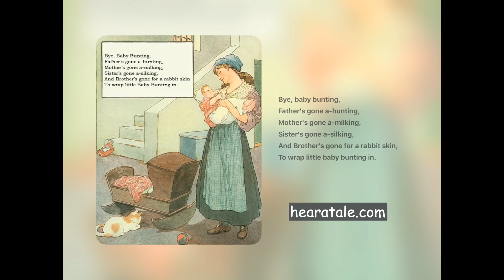Bye, Baby Bunting